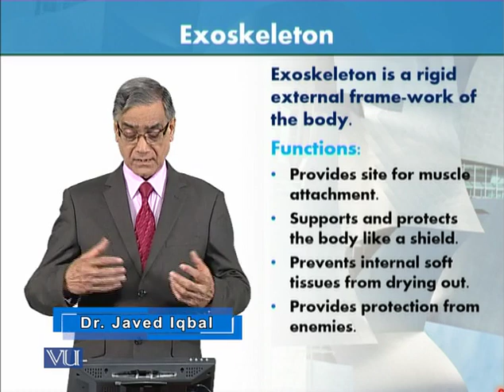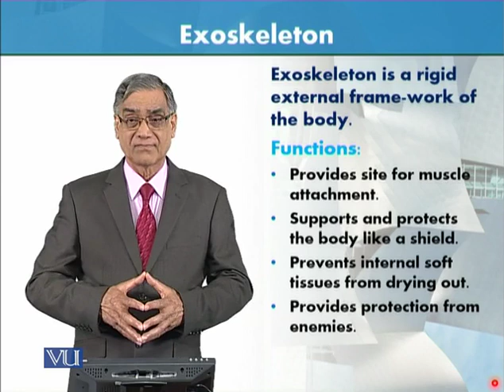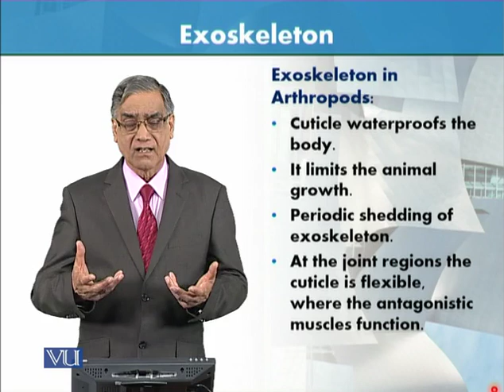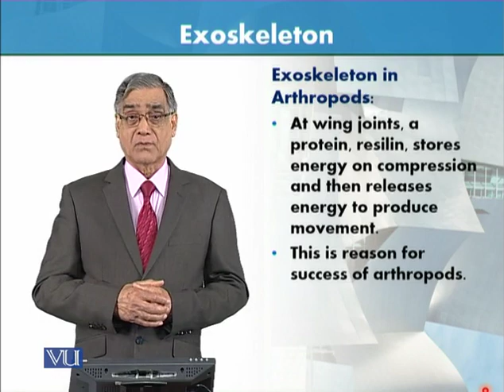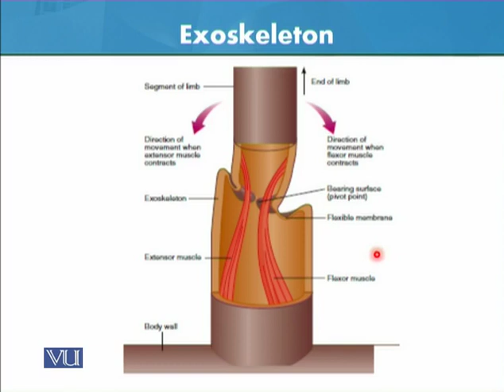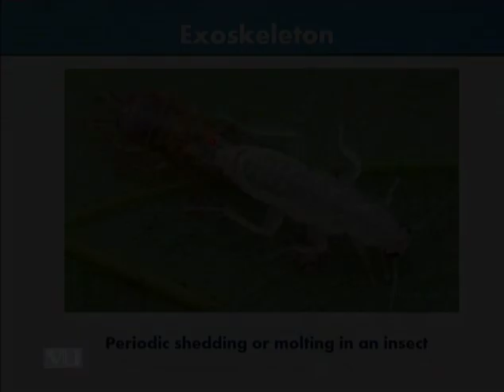ZOO301_Topic013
Skeleton system of Invertebrates Exoskeleton